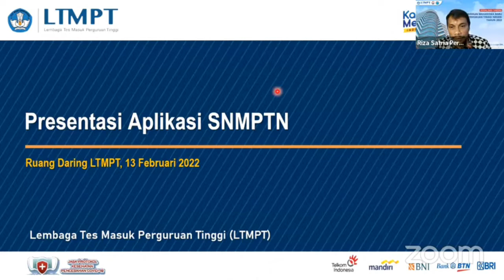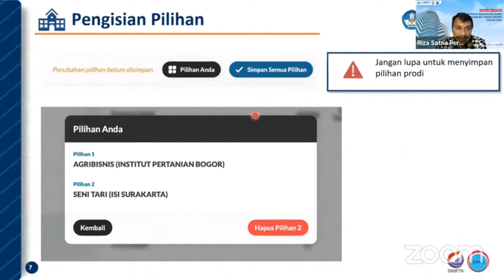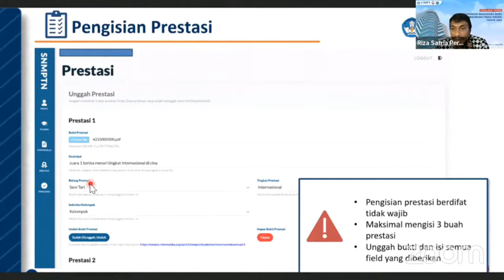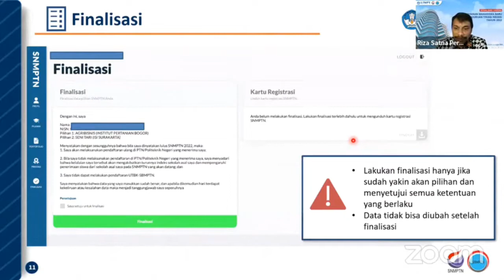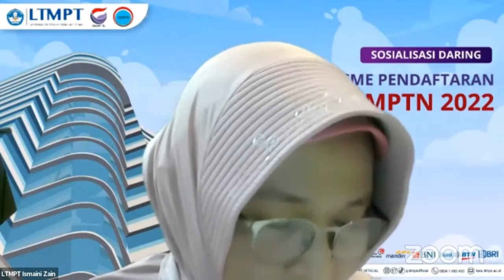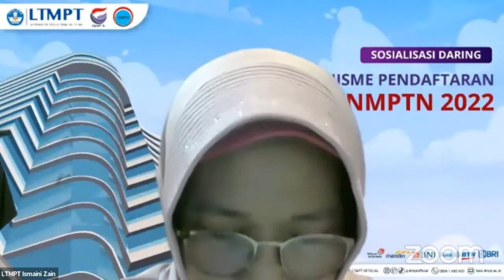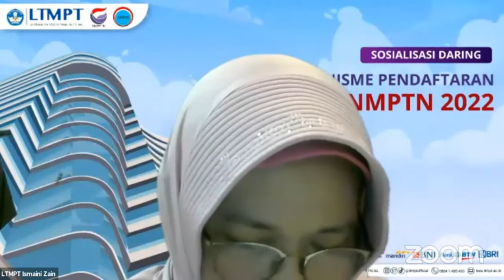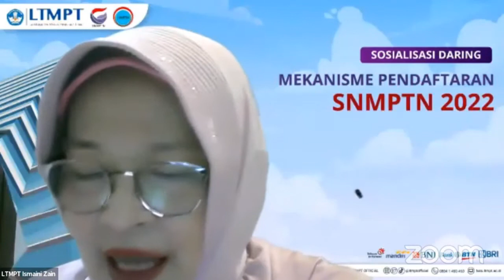Tuturial Pendaftaran SNMPTN 2022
Sumber LTMPT official
lebih lengkap disini :